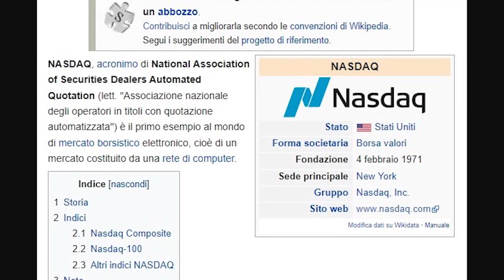I Miei Nuovi Investimenti da 5000$